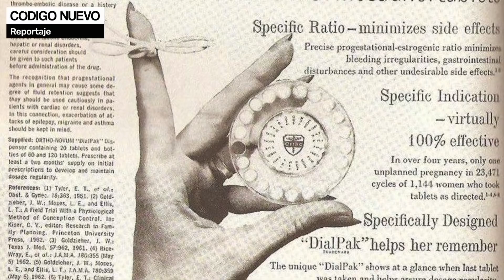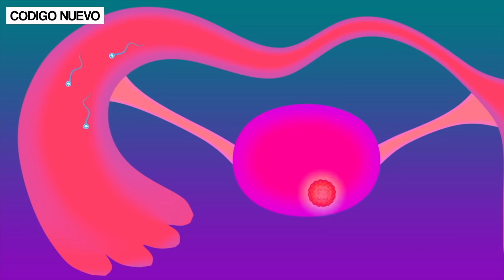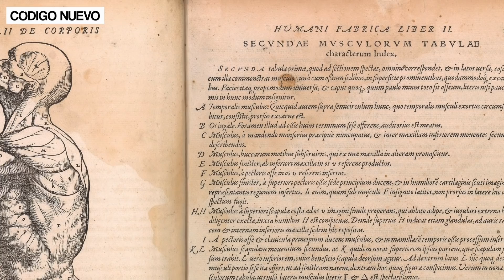¿Qué le hace la píldora a tu cuerpo?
En este vídeo analizamos qué le hace la píldora anticonceptivo a tu cuerpo.

A la vez que apaga la ovulación, enciende los efectos secundarios. Aunque es el método anticonceptivo número uno en Europa, lo usan un 16% de españolas y más de cien millones de mujeres en todo el mundo, hay mucha desinformación sobre sus inconvenientes y todavía más sobre su historia sexista y clasista.

El más común entre los anticonceptivos que usan hormonas sintéticas es la llamada ‘píldora combinada’. Mediante fórmulas que tratan de imitar los estrógenos y la progesterona, las hormonas sexuales femeninas, engaña a tu cuerpo para que crea que estás embarazada, interrumpiendo el ciclo menstrual. El problema es que estas cantidades de “hormonas” no suelen corresponder con lo que necesita tu cuerpo, que es distinto para cada organismo y tu sistema endocrino calcula al milímetro. Así que es probable que te sobre estrógeno y te falte progesterona o viceversa, y además las hormonas sintéticas son de menor calidad que las naturales.

Todo esto tiene efectos perjudiciales tanto físicos como psicológicos, desde náuseas, dolores de cabeza, cansancio o aumento de peso hasta disminución de la libido, irritabilidad e incluso depresión.

Y es que el uso de las pastillas y sobre todo la desinformación que hay acerca de ellas, promueve un uso inconsciente e irresponsable.